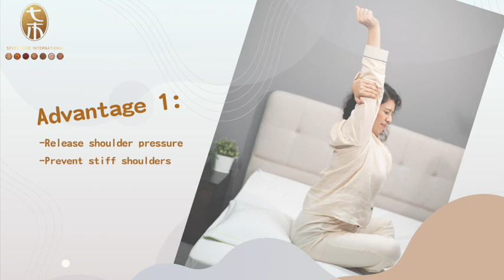Qumi Pillow - Introduction and demonstration 【Side sleep】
QIMU Pillow, designed with Traditional Chinese Medicine Theory, it is made by 7 kinds of nature wood, ten thousands of wooden beads with a hole through modern technologies. With its characteristics of hard stuffing enfolded by soft lining, excellent breathability, changeable shapes, nature comfort and conformity to physiological curvature of the neck, the pillow can relieve your fatigued neck and improve your sleep quality.

NATURAL . HEALTHY
- Adjustable and Multi Function
- Anti-bacterial and Anti-mite
- Cervical spine support and massage

** 健康就是財富 七木健康枕 睡硬枕=健康 l 全球 零售 批發 l **